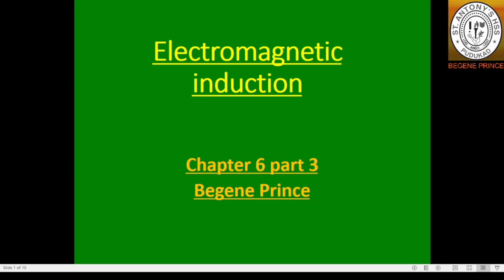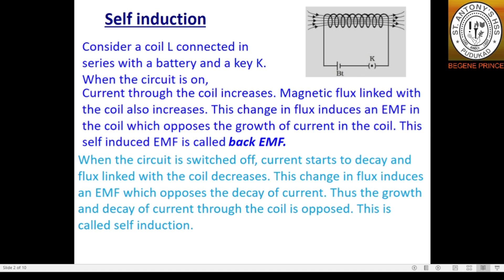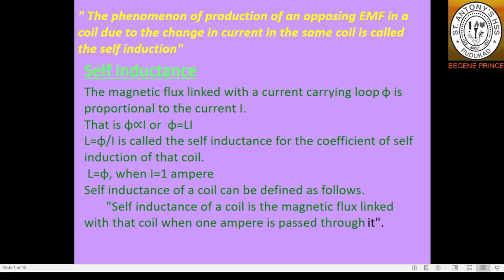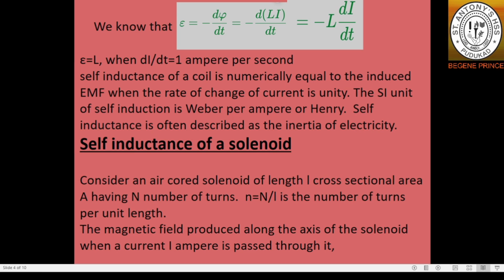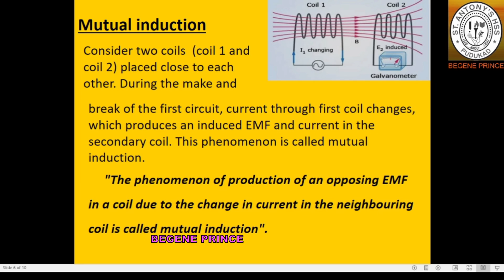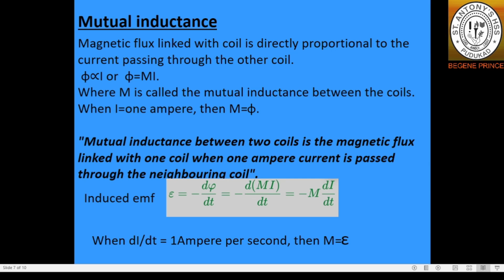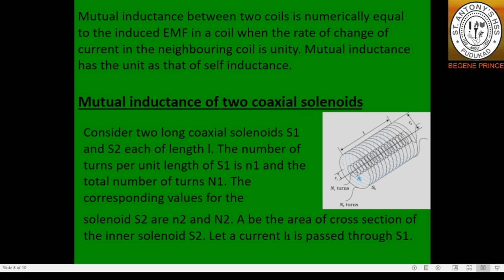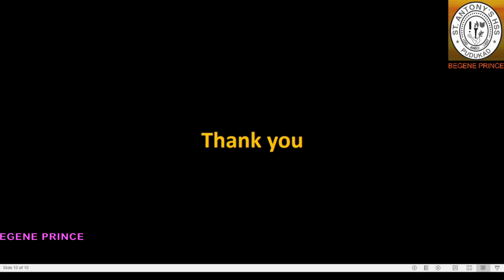ELECTROMAGNETIC INDUCTION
BEGENE PRINCE